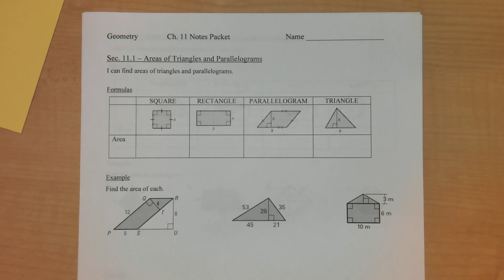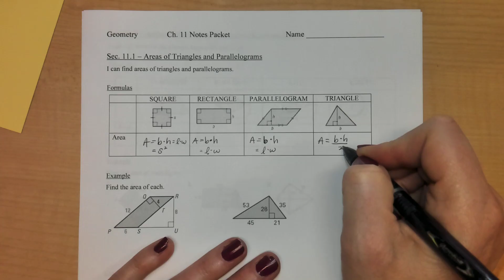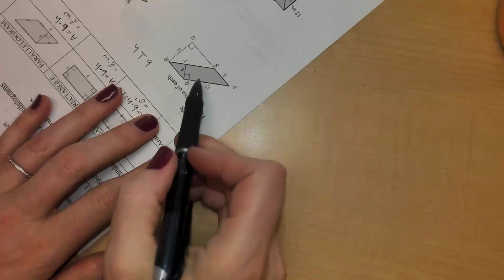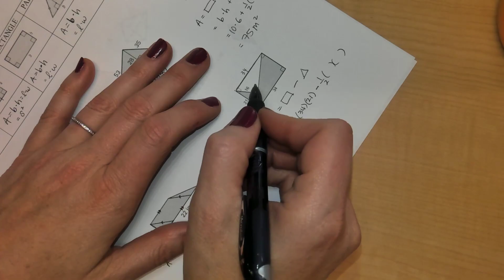Sec. 11.1 - Area of Parallelograms and Triangles